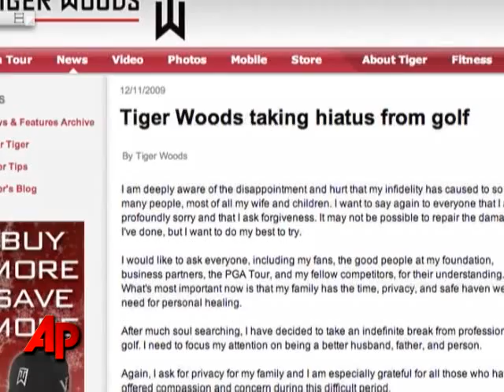AP Source: Woods Back From Family Counseling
Tiger Woods is back home after a week of family counseling in Arizona.  He is trying to get into a routine that includes fitness and his first real practice in 15 weeks, a person with knowledge of his schedule said. (March 2)